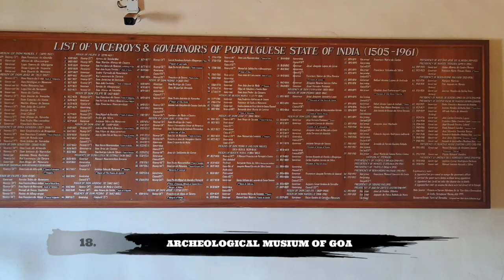Goa tour ||Goa tourist places|| Top 20 tourist places to visit in north goa|| Things to do in Goa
Goa tour || Goa tourist places || Things to do in Goa || Top places to visit in Goa ||

Goa is favourite destination of tourists and this place is not only favourite of  Indians even foreigners also like this place.Goa is famous for beaches , churches and for it's nightlife where you can freely travel without any fear that's why Goa is favourite for everyone.In his video we will tell you about top destination of Goa where you can visit and enjoy.

Related Searches;

Famous Tourist places in Goa
Goa trip plan in December
goa trip
goa tourism
goa vlog
goa beach

Trigya Food and